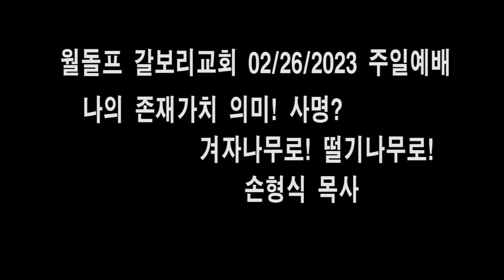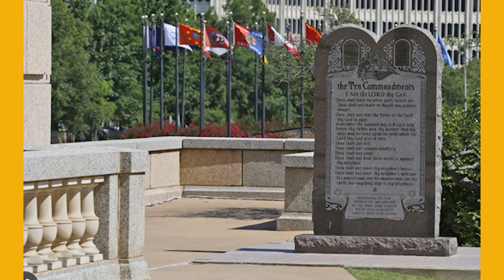월돌프 갈보리교회 2023년 2월26일 주일설교 나의 존재 가치 의미, 사명? 겨자나무로! 떨기나무로! 손형식 목사